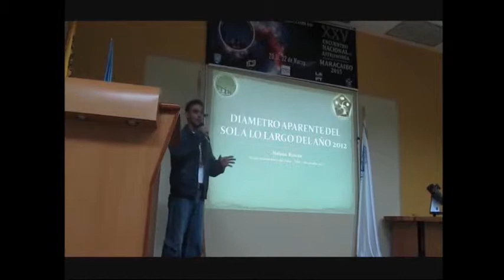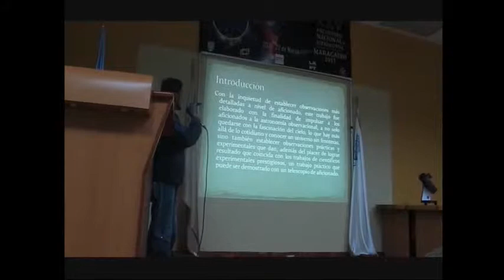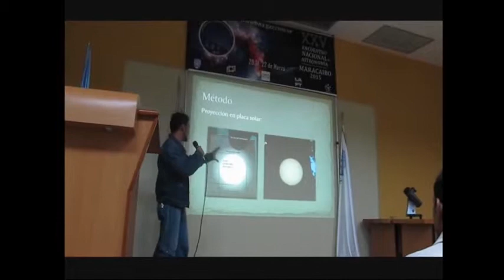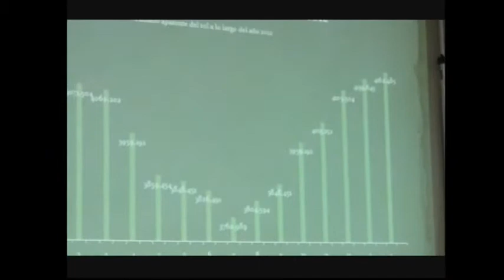ENA2015 "Medición del diámetro aparente del Sol a lo largo del año" - Nelson Rincon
Nelson Rincón, Grupo Astronómico del Zulia (GAZ)